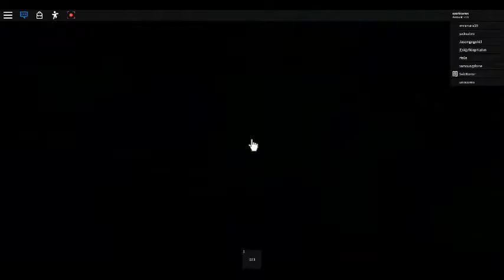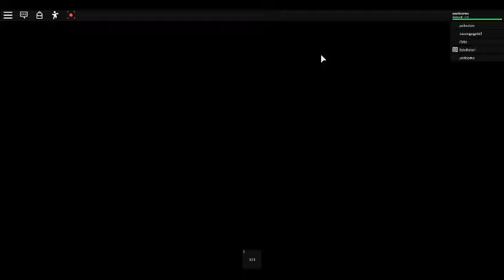GOING ON THE WORST AIRPLANE TRIP EVER...in roblox !!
Hey Angels !!

Game : Airplane